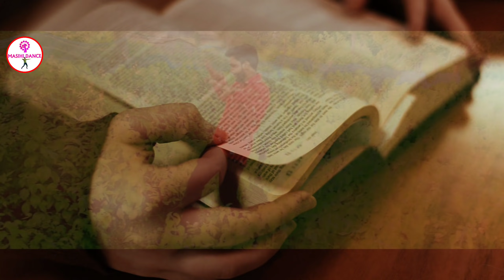✝कहमा में जनम लिहलेँ प्रभु जी हमार हो✝ || मसीही गानों पर डांस || Yeshu || Ravi Bharti HD Song Video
✝Song : कहमा में जनम लिहलेँ प्रभु जी हमार हो
✝Album : कहमा में जनम लिहलेँ
✝Singer : Ravi bharti
✝Director : Rohit Kumar
✝Editor: Shani Kumar
✝Actor : Manish Kumar